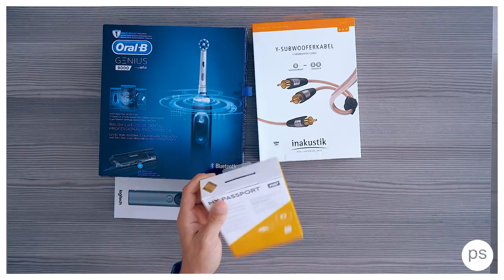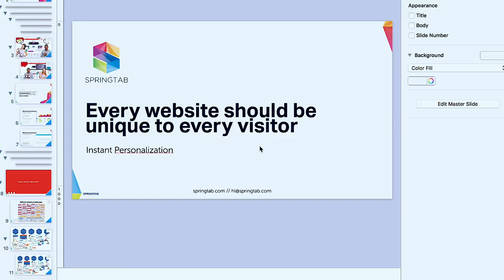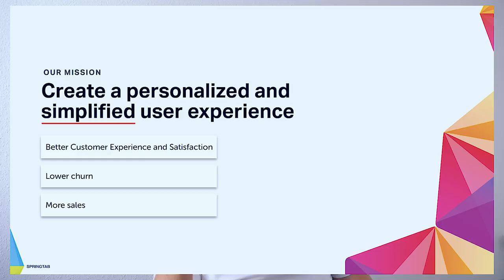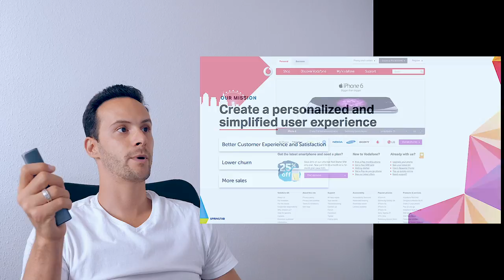MEGÉRI EGY 50.000-ES FOGKEFE!? OKOSESZKÖZÖK UNBOXING ✖️Hunbelievable #51 || SZÁNTÓ PÉTER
Ez a videó is egy új terület nekem. Tesztelhetek néhány érdekes okoseszközt, nézzétek meg :)